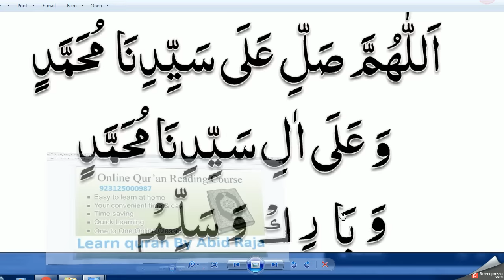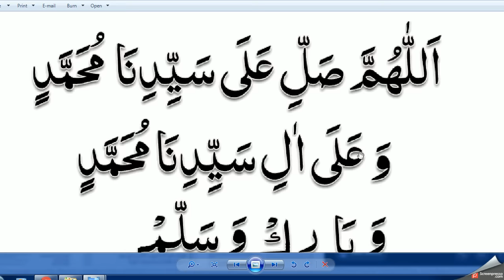Daily Darood Sharif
Darood Shareef Recited in the BEAUTIFUL voice ,
Beautiful durood sharif collection ,
"Durood - e - Ibrahim, ,
darood sharif audio ,
darood sharif ,

darood sharif recitation,

short durood sharif
all durood sharif
darood sharif in beautiful voice mp3
durood sharif video,
abid raja,
new videos 2020 .
ramazan durood pak ,ramdan durood,ramzan 2020 videos,